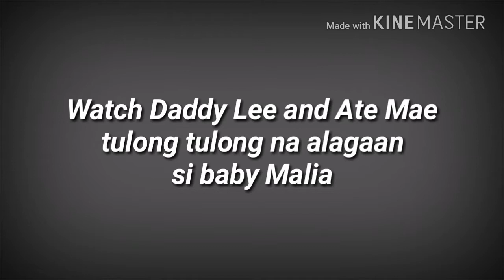BABY MALIA KAMONTIKAN NG MAHULOG DAHIL BUSY SA CELLPHONE ANG NAGBABANTAY'NG SI ATE MAE !